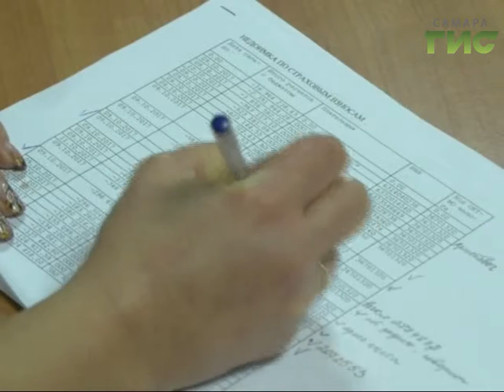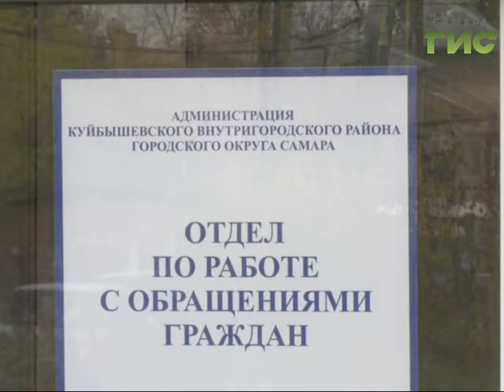В Самаре продолжается работа по повышению эффективности использования бюджетных средств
Долг - платежом красен. В Самаре продолжается работа по повышению эффективности использования бюджетных средств. В Куйбышевском районе к недоимщикам относятся очень строго.